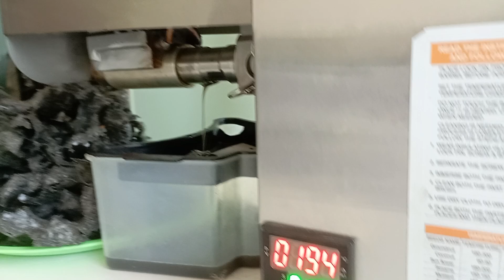Organic oil extraction machine, Mustard oil maker machine सरसों का तेल बनाने की मशीन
Introducing our portable oil maker machine, the perfect solution for those who want to extract oil on the go! Our compact and lightweight machine is designed to be easily transportable, allowing you to bring it wherever you need it.

🟠 Made in india (vocal for local)
🟠 Extract pure and healthy oil
🟠Easy to use & anywhere, anytime.

🟡 Groundnut oil 🟡 Coconut oil 🟡 Mustard oil 🟡 Sunflower oil 🟡 Soyabean oil 🟡 Flaxseed oil 🟡 Almond oil etc.
 You can extract oil from more than 21+ seeds and nuts at home.

seeds press machine,
mini home seeds press machine,
Cold press,  Oil maker,  Fresh oil,
Home oil maker,
Marachecku Oil,
Cold press home oil maker,
Home made oil,
Home Oil Maker,
home oil maker
Oil Expeller,
Oil Expeller machine,
Oil Press Machine For Home Use,
Mini commercail Oil Press,
Commercial Oil Maker,
Commercial oil expeller,
commercail of press machine,
home oil maker machine,
small oil business,
home oil press machine,
screw press expeller,  mini oil machine,
edible oil machine,
savaliya oil squeezer
mini oil mill,
semi automatic oil expeller,
hand operated oil expeller,
mini commercial oil machine,
virgin oil machine,
mini organic oil press machie,
Mini Oil Press Machine,
 Oil Expeller for home,
Small Oil Press Machine,
SS Oil press machine,
mini organic oil expeller,
 mini organic oil expeller machine,
organic oil press machine for home,
 best mini oil press,
mini oil press price,
oil press for home price
home oil maker,
best oil press machine,
 oil making business,
mini oil mill machine,
oil press machine india,